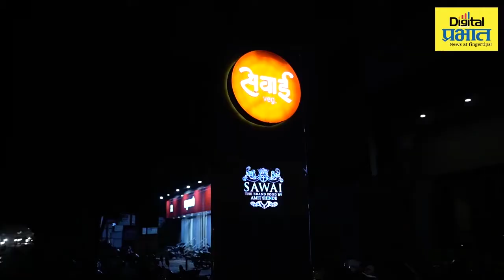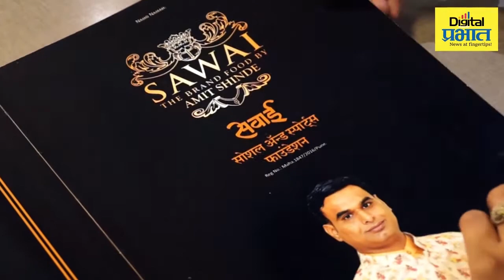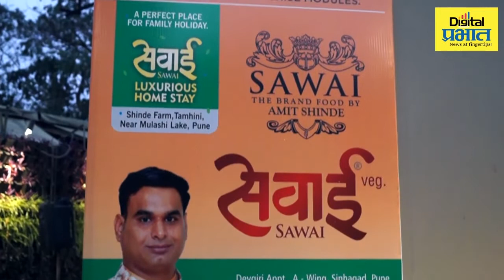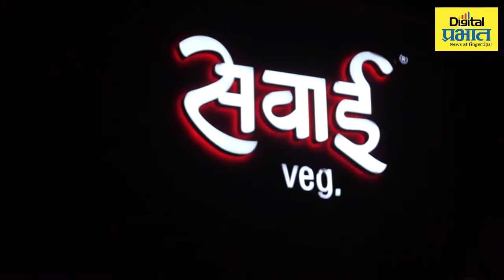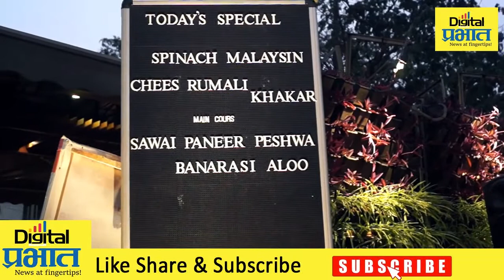पुणेकरांसाठी 'सवाई'ची खास मेजवानी